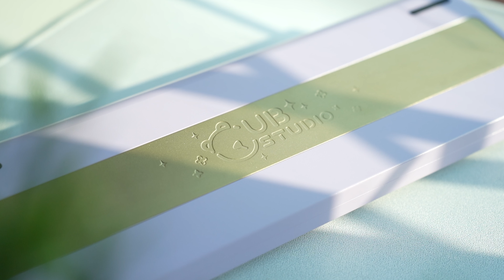รีวิว QwertyKeys CUB65 แฝด QK65!? แต่ดีไซน์น่ารักกว่ามาก! | Custom keyboard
•  ใครที่พลาด GB QK65 ไป
นี่คือโอกาสแก้ตัวสำหรับ CUB65
งานคอแลปสุด cute จาก CUB Studio และ QwertyKeys
เป็นอีกหนึ่งคัสตอมคีย์บอร์ดที่น่าโดนมาก!

⏰ᴛɪᴍᴇꜱᴛᴀᴍᴘꜱ
00:00 Intro
00:15 Unbox/แกะกล่อง
01:15 ประกอบ
03:30 owlab neon
04:07 MW Coloradas Keycaps
04:52 Review Cub65
06:41 Connectivity
07:37 Sound Typing Test
08:35 ราคา